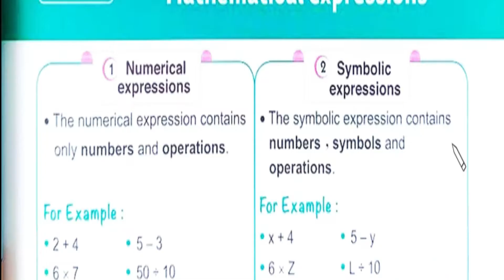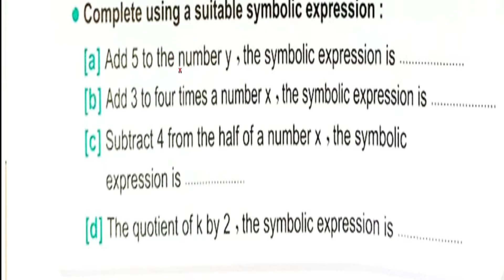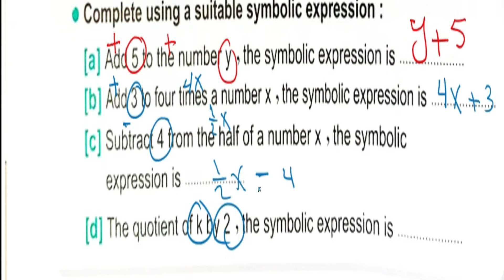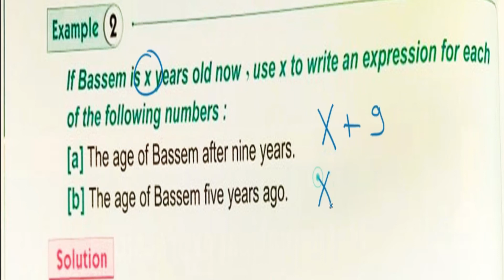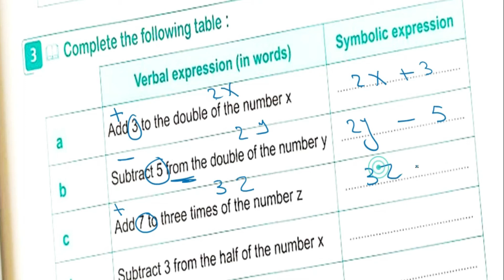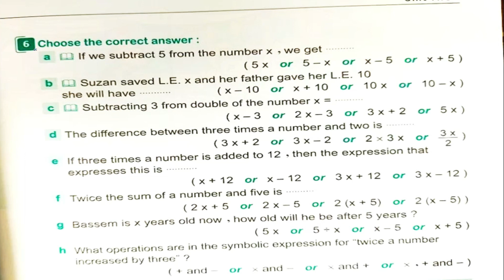التعبيرات الرياضيه جريد 5 الترم الثااني/درس 3/منهج شهر ابريل/ 2021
الدرس الثالث منهح شهر ابريل جريد 5 الترم الثاني التعبيرات الرياضيه math expressions
لمتابعة منهج جريد 5 يرجي متابعة الصفحه الرسميه للقناه